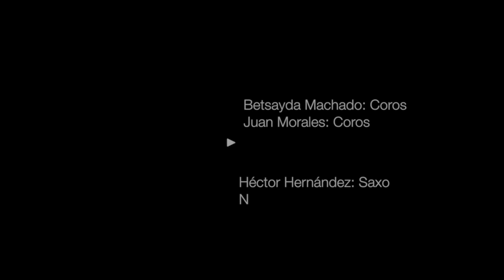C4 Trío ft. Horacio Blanco de Desorden Público - Tiembla/Allá cayó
C4 Trío y Horacio Blanco de Desorden Público se unieron en 2015 para celebrar los 10 años de C4 Trío. Este tema es parte del dvd "Los 10 de C4" donde C4 Trío festejó su primera década como agrupación con un número importante de artistas venezolanos de diferentes géneros musicales.

Tiembla (Horacio Blanco)
Allá Cayó (Horacio Blanco)

C4 Trío:
Jorge Glem: Cuatro
Edward Ramírez: Cuatro
Héctor Molina: Cuatro
Gustavo Márquez: Bajo

Horacio Blanco: Voz

Betsayda Machado: Coros
Juan Morales: Coros
Héctor Hernández: Saxo
Noel Mijares: Trompeta
Terry Bonilla: Trombón

Dirección:
Hernán Jábes
Producción Ejecutiva: Soraya Rojas – C4 Trío – Guataca Producciones
Producción General: Soraya Rojas – Fidel Sosa – Quilombo Entertainment – Isabel Hernández
Coproducción: Factor RH – Rodolfo Cova – Hernán Jábes
Producción Musical: Jorge Glem – Héctor Molina – Edward Ramírez – Gustavo Márquez
Edición Video: Miguel Ángel Garcia
Dirección Técnica: Antonio Mejía
Grabación de Audio: Vladimir Quintero Mora -  Rafael Rondón
Asistente de Grabación: Alonso Lacruz
Mezcla Estéreo y Masterización 5.1 Sorround: Darío Peñaloza
Edición Audio: Jean Sánchez – Jorge Glem
Diseño Gráfico: La Cocina Publicidad

Grabado en la Villa Planchart - El Cerrito